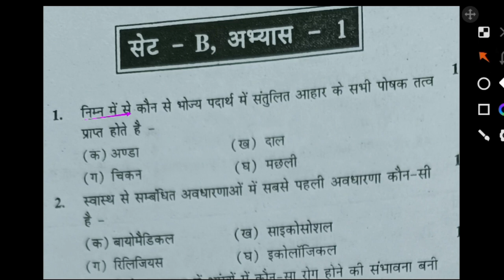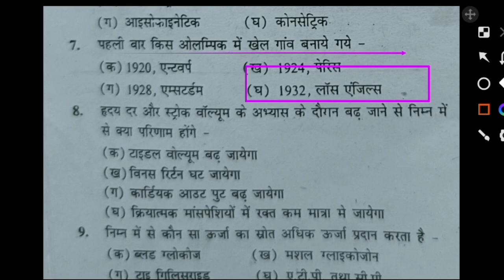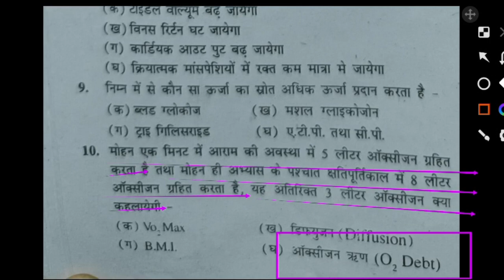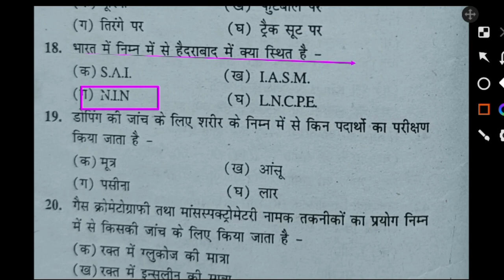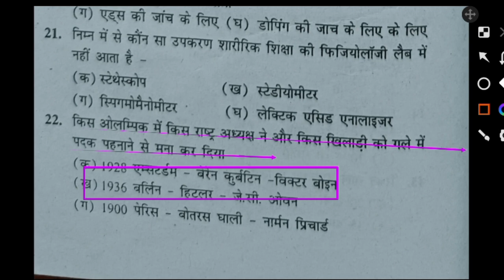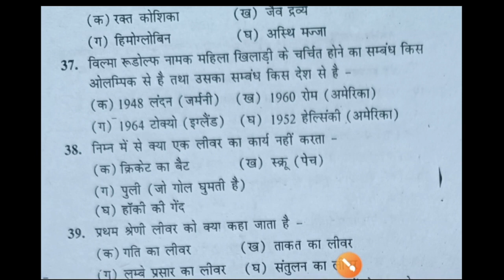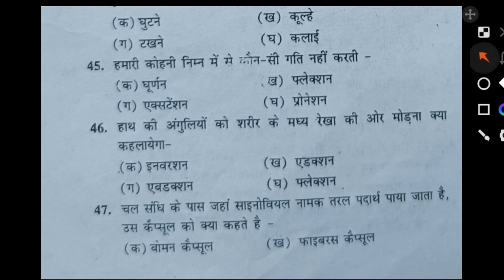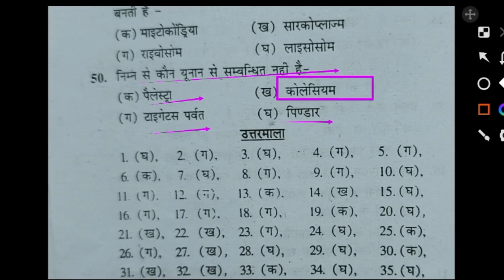Top 50 MCQ of physical education revision class/physical education MCQ/UPTGTPGT/UPLTGREAD/MPTET/PTI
Hi